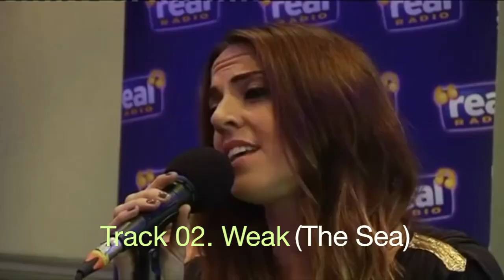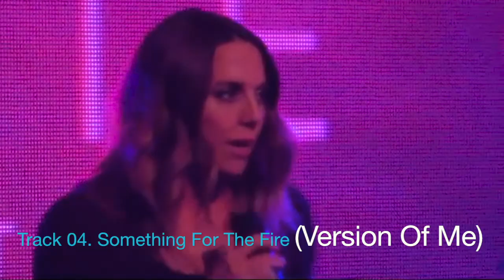Melanie C - Tracklisting 1 - 4 (Live Performances)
Tracks 01 - 04 en presentaciones en vivo
Album: Northern Star
1) Go! 2) Northern Star 3) Goin' Down 4) I Turn To You
Album: Reason
1) Here It Comes Again 2) Reason 3) Lose Myself In You 4) On The Horizon
Album: Beautiful Intentions
1) Beautiful Intentions 2) Next Best Superstar 3) Better Alone 4) Last Night On Earth
Album: This Time
1) Understand 2) What If I Stay 3) Protected 4) This Time
Album: The Sea
2) Weak 3) Think About It
Album: Stages
3) I Know Him So Well 4) Aren't You Kinda Glad We Did?
Album: Version Of Me
1) Dear Life 2) Escalator 3) Anymore 4) Something For The Fire
Album: Melanie C
1) Who I Am 2) Blame It On Me